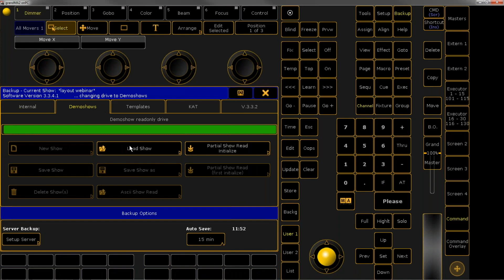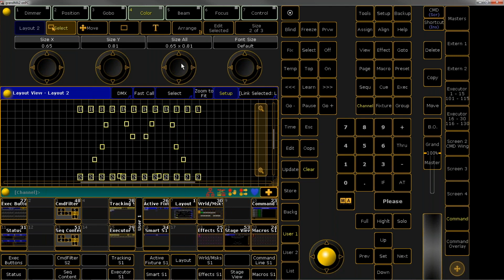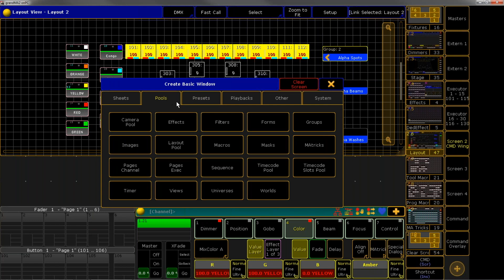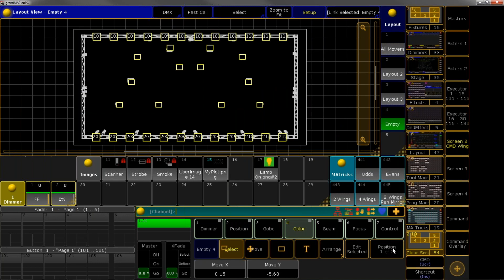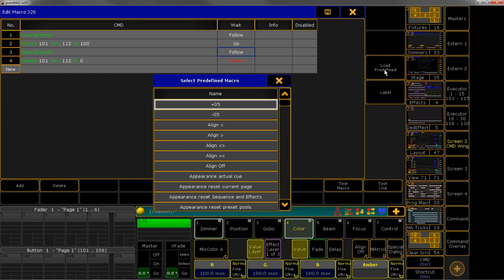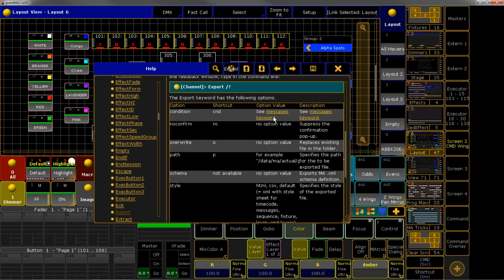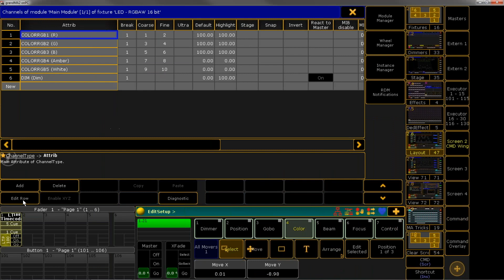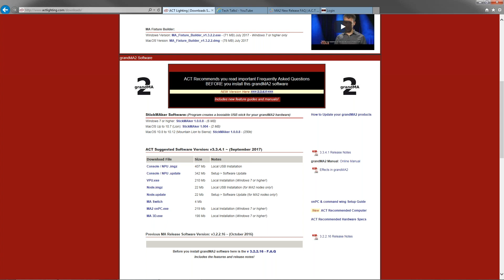Layout View - Tech Talks 09-12-2017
We start with a discussion topic mentioned in the title.  Other questions covered are:

-Can you set default layout views that can transfer from show to show?
-Can you partial show read a Layout View?
-How to copy a Layout View?
-What can't go into a Layout View ?
-How to open two different Layout Views in 2 screens ?
-Are there plans to add executor buttons/faders to Layout Views?
-Can you change a Layout View elements via the command line ?
-What is the recommended image size for the layout?
-Is there a shortcut to change between Move and Select in the Layout View?
-Is there a way to quickly populate the image pool with gobo images from the fixture types?
-Best practices for handling fixtures with multiple instances?
-Is it possible to assign a CITP preview (or any media server layer preview) window to a layout?
-How can we have Layout views work with RDM fixtures and what new features have been implemented?
-What is the difference between DMX, Value, etc. in the title bar button of a Layout View.
-How do you properly set Flash keys and Swop keys?

for other tutorials and bulletins.